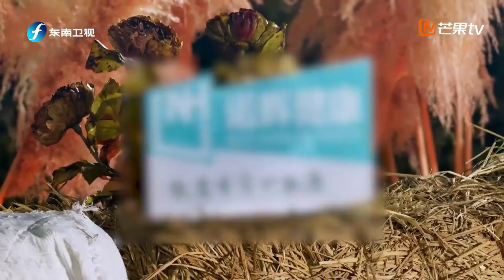苏醒 苏主持再次营业，还是熟悉的念稿开场，只要兄弟齐心，不论什么地方都可以成为豪华舞台|分贝在出逃|张远|俞庚寅|赵让|斯外戈|陆思恒